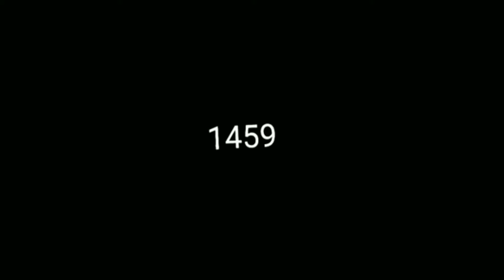2020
Happy new 2020.